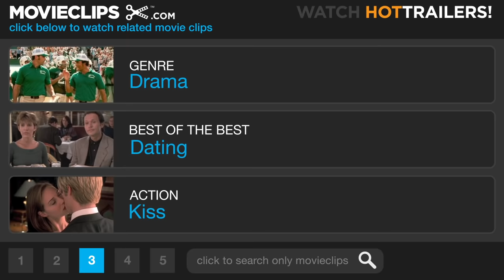Love and Other Drugs #5 Movie CLIP - Take Off Your Clothes and Jump Me (2010) HD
Jamie (Jake Gyllenhaal) and Maggie (Anne Hathaway) share a nice moment together over some take-out Chinese food.

Cast: Jake Gyllenhaal, Anne Hathaway
Producer: Pieter Jan Brugge, Marshall Herskovitz, Arnon Milchan, Troy Putney, Charles Randolph, Margaret Riley, Darin Rivetti, Scott Stuber, Edward Zwick
Screenwriter: Charles Randolph, Edward Zwick, Marshall Herskovitz, Jamie Reidy
Film Description: Handsome and charming pharmaceutical rep Jamie (Jake Gyllenhaal) falls head over heels for radiant free spirit Maggie (Anne Hathaway), and together the two people who never thought they would fall in love discover that their intense chemistry is more powerful than any drug on the market.